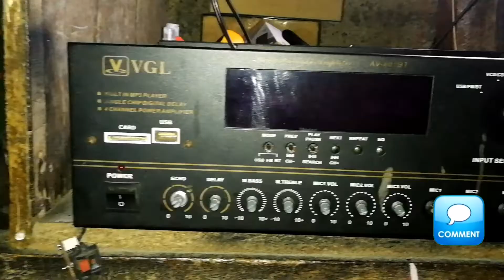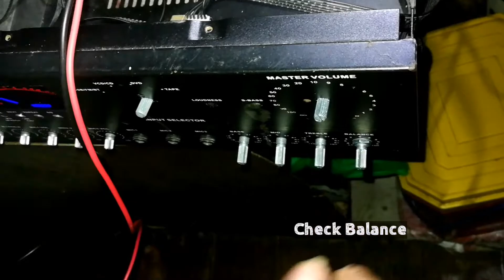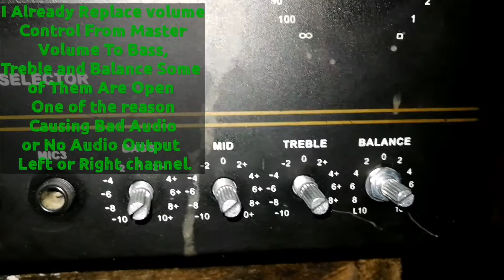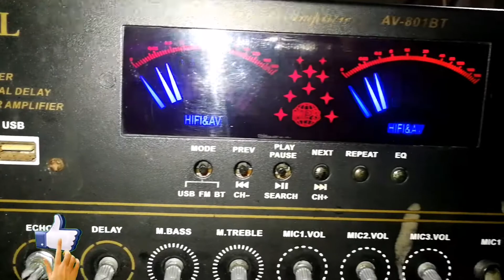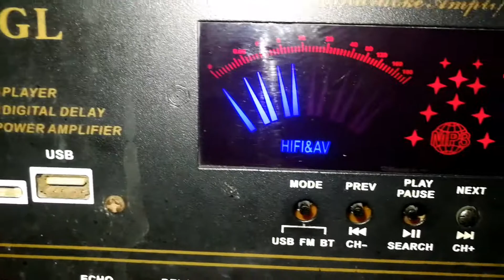Solution for Any Amplifiers One Channel Problem, Isa lang ang my Tunog |DudzSkills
-This Video are made to me...
-Any Audio Amplifier method This is Helpful  for you..